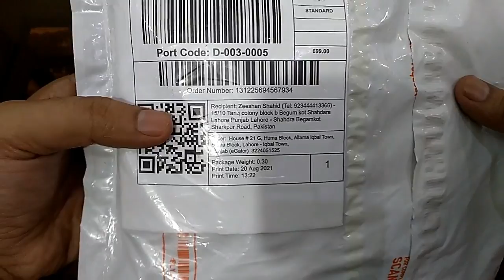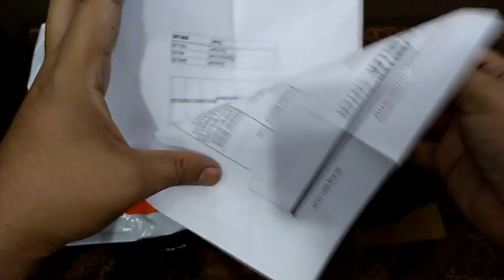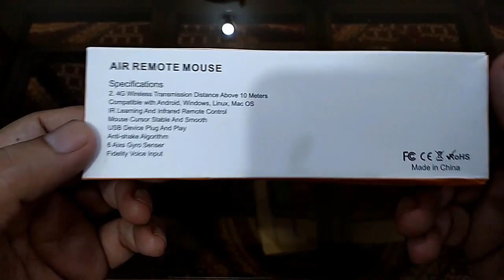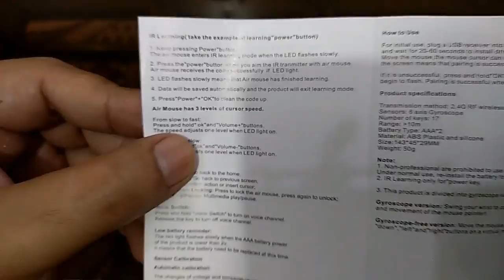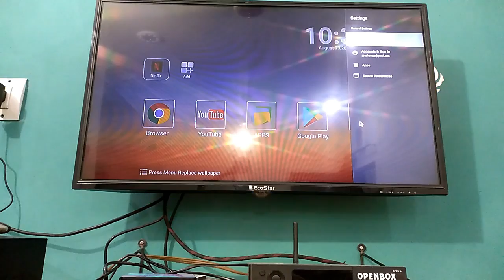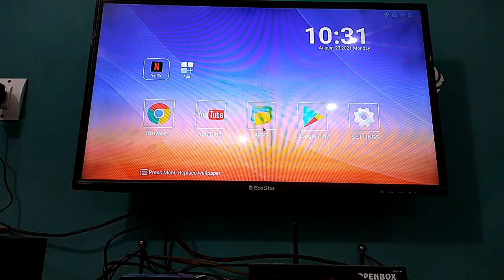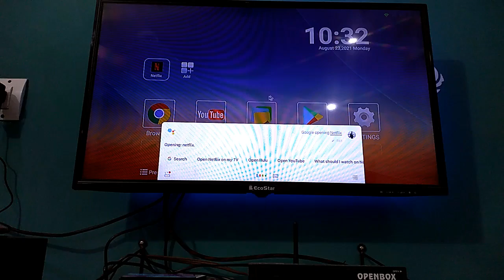How to use Air Mouse Gyro Remote|| Information 4 U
Hello Friends!
In this video we will Unbox G10S Gyro Air Mouse, which is also known as Voice Remote control.